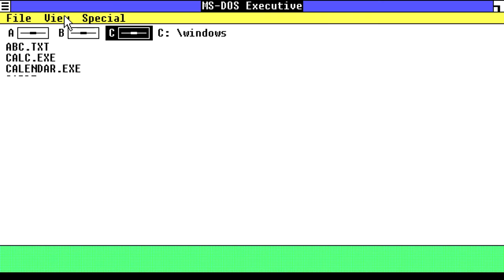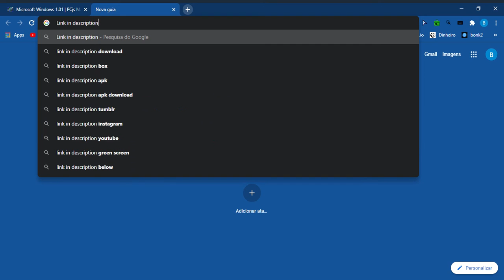Windows 1.0 in Windows 10